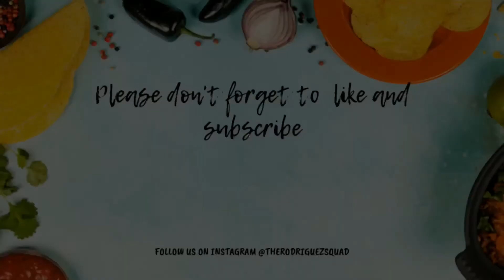Crispy Liempo Sisig